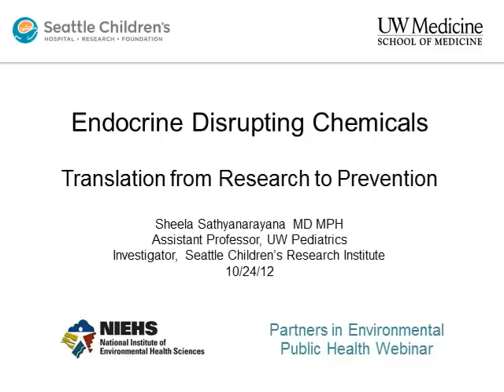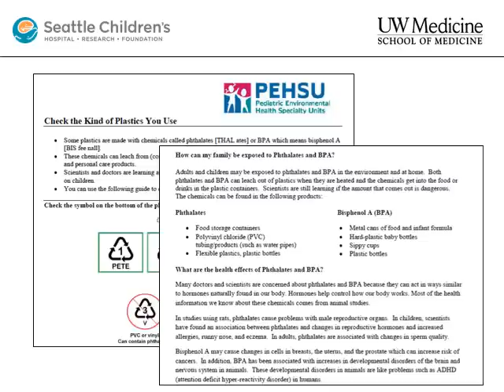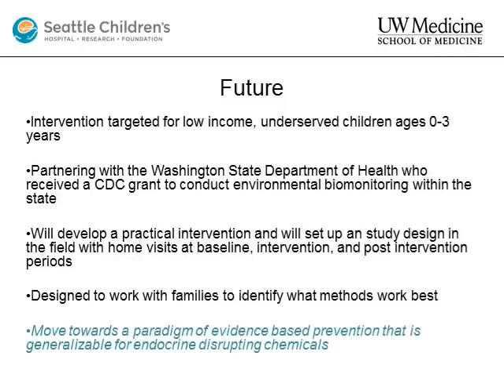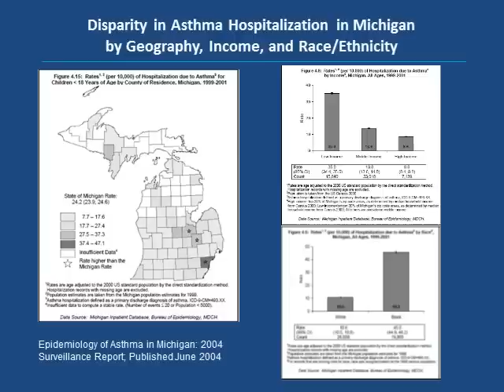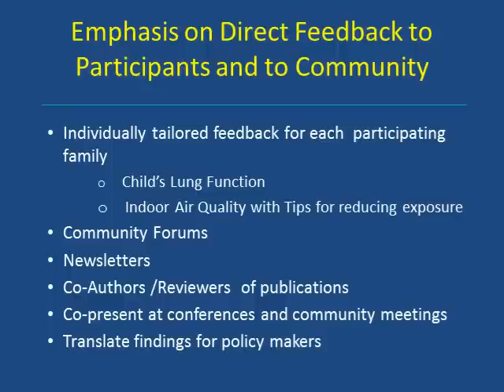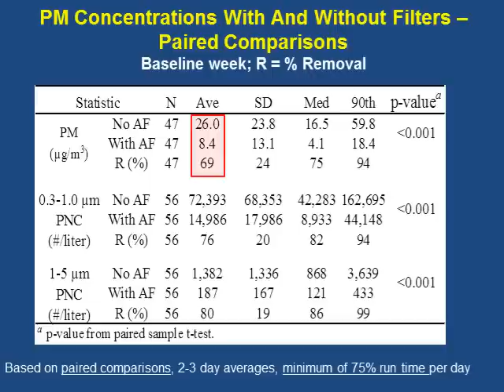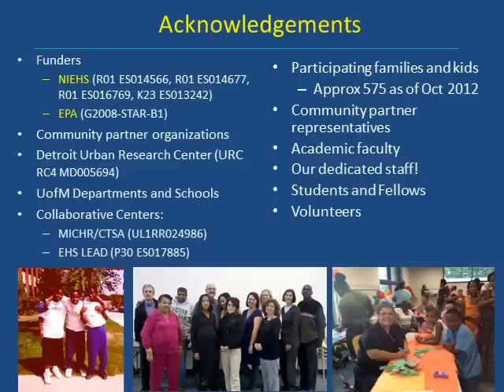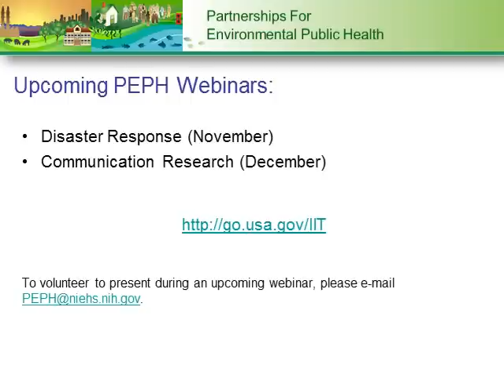Children's Environmental Health Webinar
This presentation was arranged by the NIEHS Partnerships for Environmental Public Health program, and conducted on October 24, 2012. In this webinar, presenters will highlight their research examining early life exposures to environmental chemicals and adverse health outcomes, and they will discuss possible interventions to reduce the exposures and improve children's health and wellbeing.